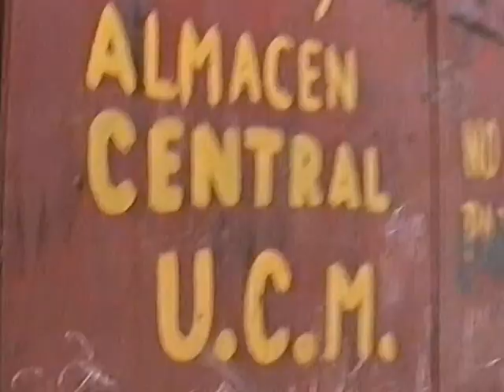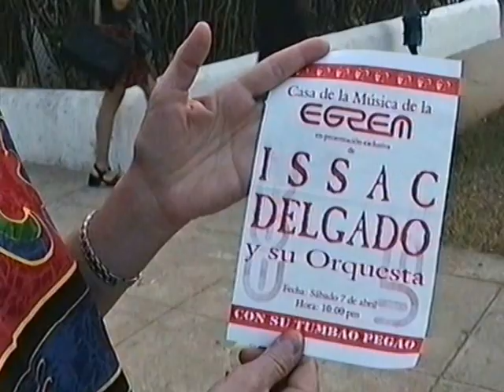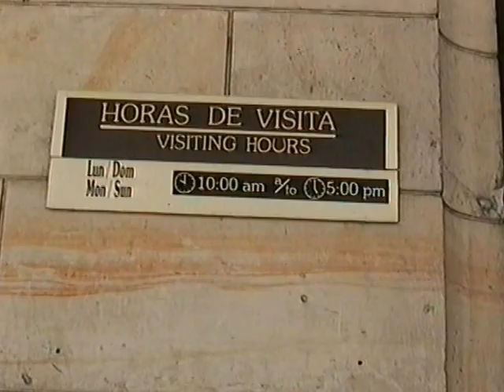DVD 131, del 3 Cuba 2001